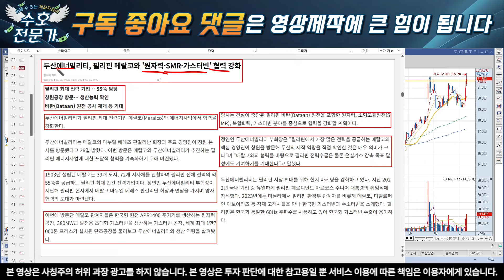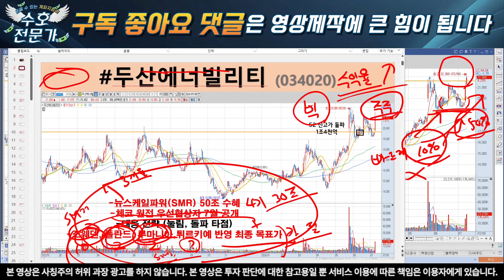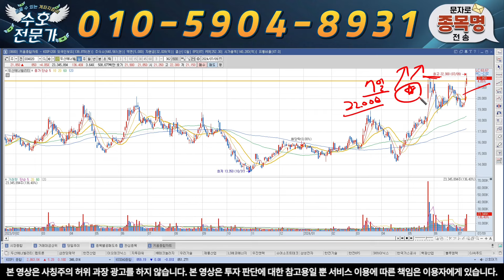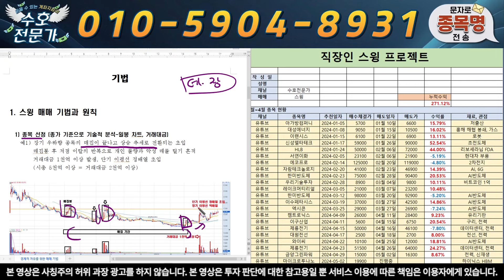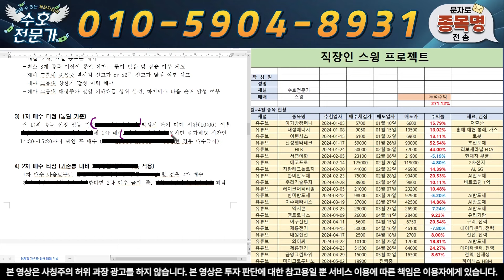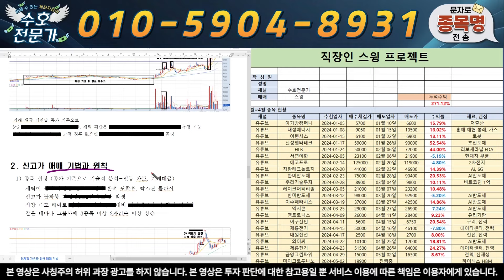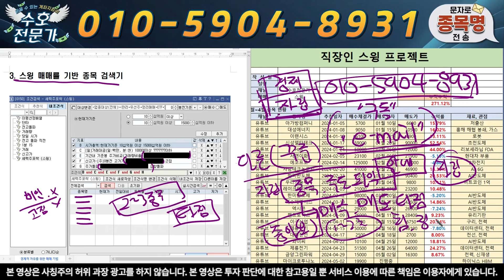[두산에너빌리티] 유럽 초대박 원전 20기 아직도 갈길이 멀다 신고가 랠리 갑니다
입장 후 승인 대기

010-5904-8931 으로 "두산" 이라고 보내주시면 '대응 전략, 신규 타점 및 도움되는 자료' 를 보내 드리겠습니다